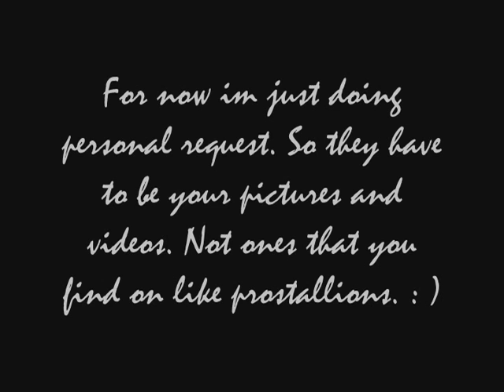Request Videos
Im going to take on a few request here and there. So i made a quick video to tell you all about it.